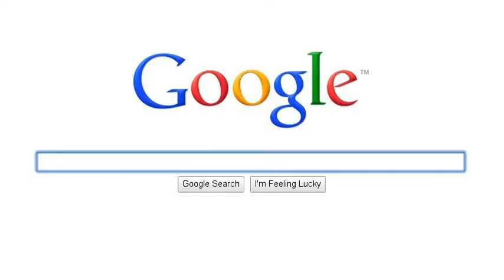Optimizacija sajta SEO marketing agencija Srbija 069 202 2717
Optimizacija sajta Total Dizajn SEO agencija Beograd Srbija, optimizacija sajta za Google, SEO Video vrhunske seo usluge pozicioniranje sajta